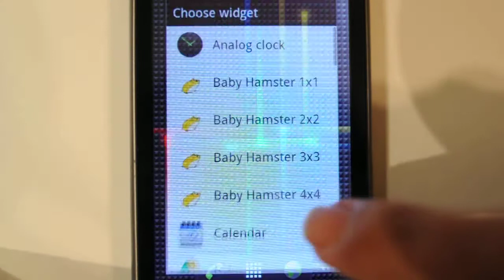Baby Hamster Demo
Decorate your phone's home screen is so easy with animal widgets like Baby Hamster.
Es muy facil decorar la pantalla de inicio de tu movil con widgets de animales como Ratoncito.